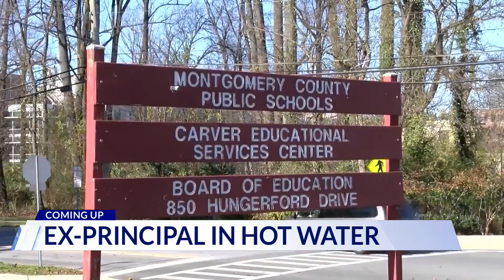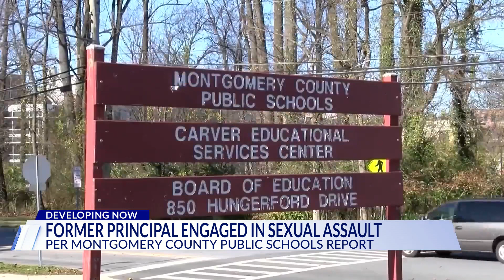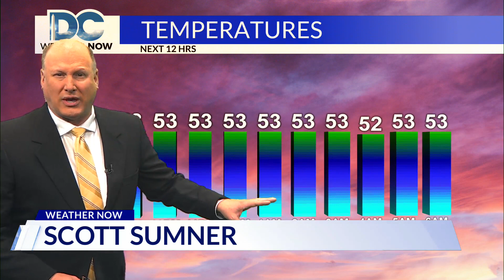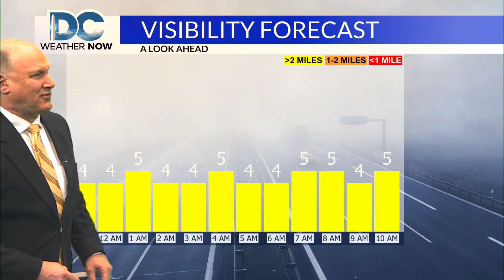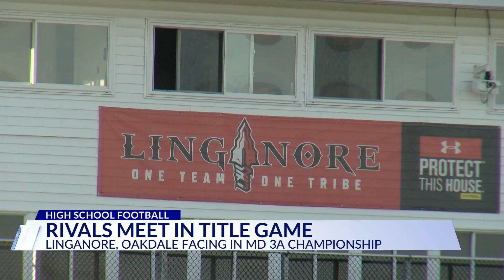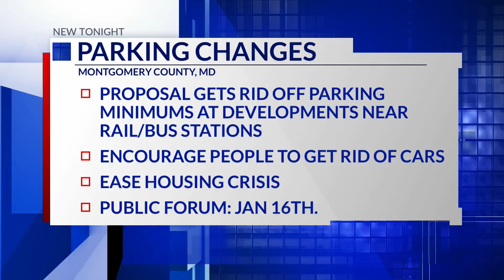Top Stories from DC News Now at 6 p.m. on December 2, 2023